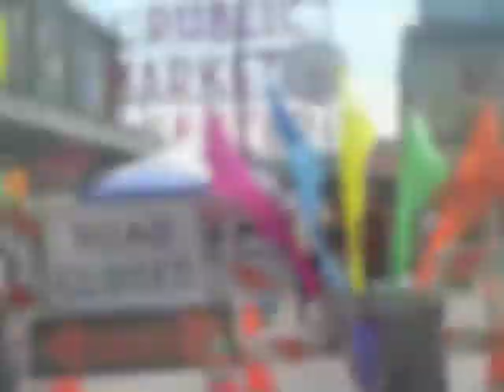Breakfast with Judson